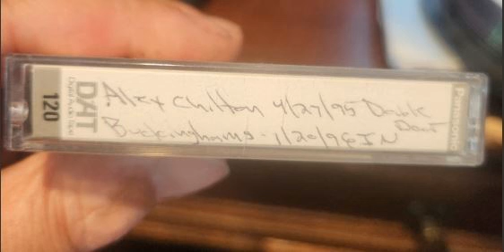Alex Chilton- Double Door, Chicago Il 4/27/95 xfer from DAT Master or clone Big Star Box Tops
I have not posted anything related to my "trolling ebay for stuff" hobby for months, so here's one for you. It's also gives folks a short break from the endless stream of classic/thrash metal (doug), gilman punk tapes (eggplant), and local bay area bands on KALX(Rick) that will continue for the foreseeable future.
This one seems to be a master or clone of the master tape. This seller had a bunch of DATs with Chicago/Indianapolis stuff AND he was based in Chicago so he was clearly close to the taper, if not THE taper.
The tape is pretty representative of a mid-90s DAT, recorded with Sonic Studios or coresound mics. Lots of bass-heavy stuff came out of that era. This one sounds pretty good, and my friend Ross Weyman (who has more Chilton than I have ever seen) tells me that this show is not circulated. Cool.
Sorry for that pic- I need to up my phone pic taking game apparently.

Recorded by: ?
Equipment used: Sony PCM-R500 into M-Audio Audiophile 2496 card
Can't remember if EQ'd this one. I think I might have EQ'd some bass out and mids up.